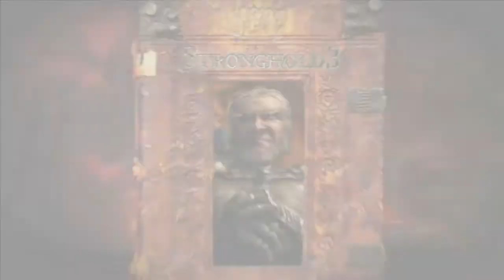Stronghold 3 - Wirtschaftskampagne-Trailer - (German) Deutsche Untertiteln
Im neusten SH3 Gameplay-Demo, 7sixty zeigt die Wirtschaftskampagne des Spiels.  Blitz und Wettereffekte sind zu sehen, und auch Ereignisse wie Donnerwetter, Krankheit, und Schweine-Grippe!  IGN hat es mit diesen Wörtern belobt, "Stronghold 3 fühlt sich so an, als ob es von einem Top-Innenarchitekt entworfen wäre, es ist halt so sexy!"